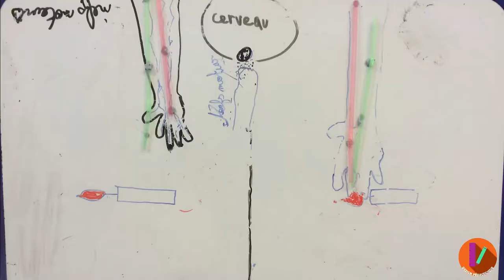MOOC - Conversion numérique - Construire le protocole JL-8/13